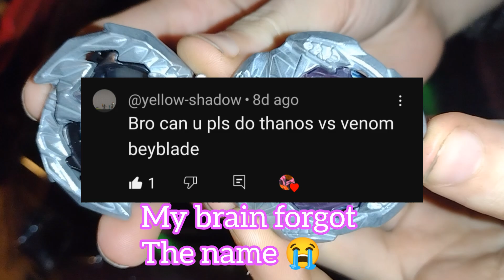MARVEL CHAOS!! Thanos 4-60P Vs Venom 3-80N!!!!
As of now the only ORACLE system out is the Burst Ver. However, stayed tuned on my channel to see the Oracle System in its FULL GLORY!!!
Manga: Nothing new :3
fuck